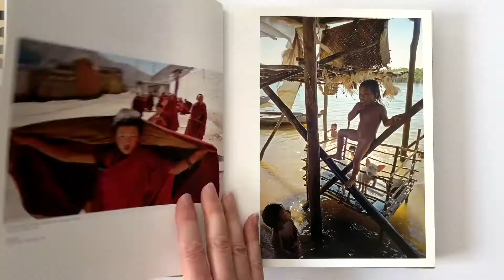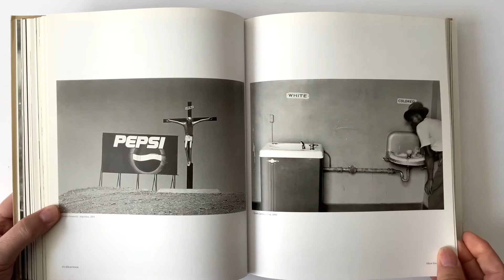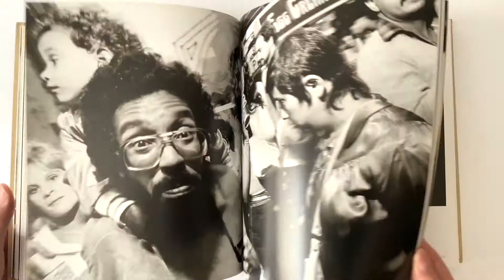Magnum Magnum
Album prezentujący dorobek zespołu fotografów Magnum.